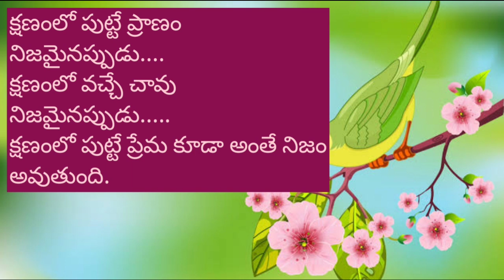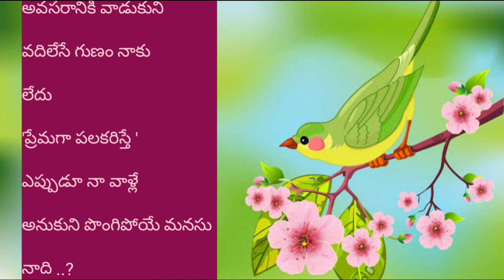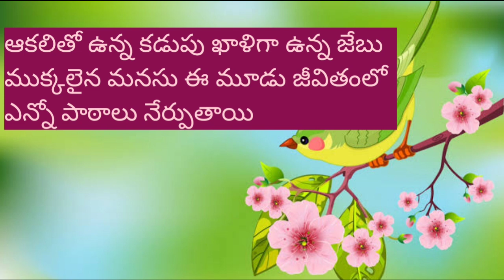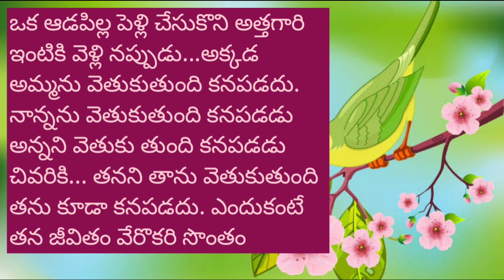జీవిత సత్యాలు-89| Motivational quotes|మంచి మాటలు|(Inspirational quotes)|😃సూక్తులు|Telugu quotes|indu